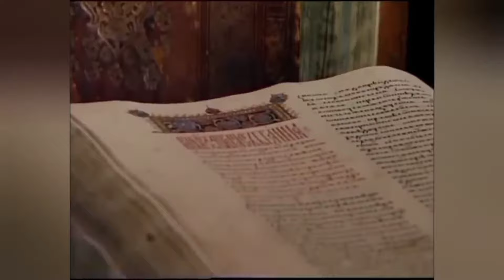ВСЕ БОРЮТСЯ С ЧЕМ УГОДНО, ТОЛЬКО НЕ СО СВОИМ ГРЕХОМ. ГДЕ, ПРАВЕДНИКИ, РАДИ КОТОРЫХ БОГ СПАСЕТ МИР?!